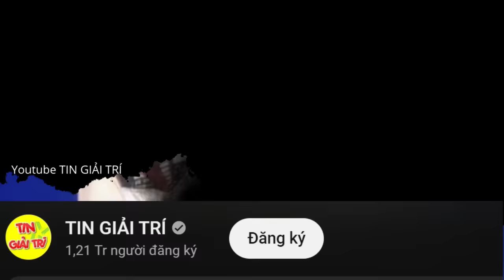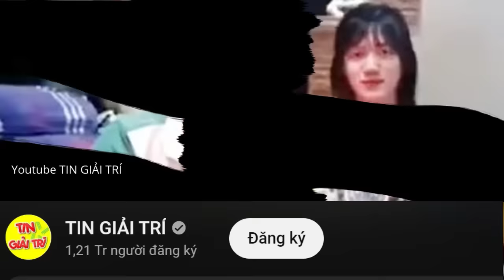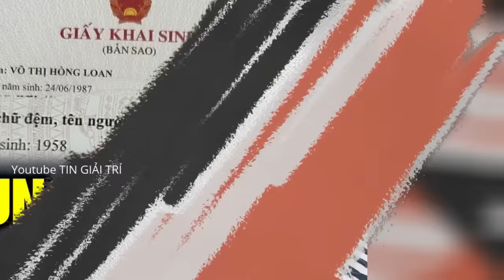ĐÁM CƯỚI HỒNG LOAN được Ba Vũ Linh tổ chức LINH ĐÌNH ở Nhà Hàng - TIN GIẢI TRÍ